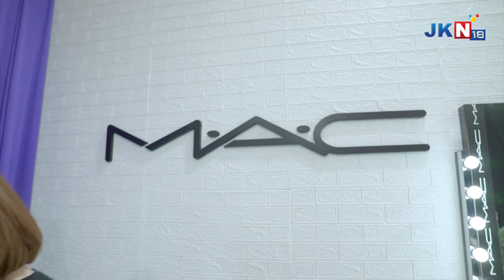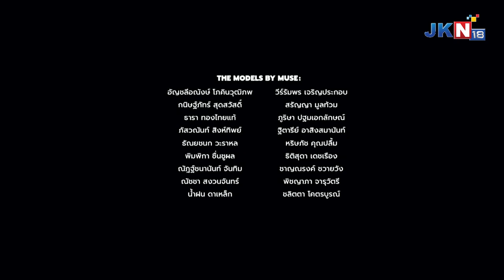【ENG SUB】Project Runway Thailand EP.10 (Full Ep) | 09-07-2022 | JKN18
ProjectRunwayThailand ทุกวันเสาร์ 21.00 น. ทางช่อง